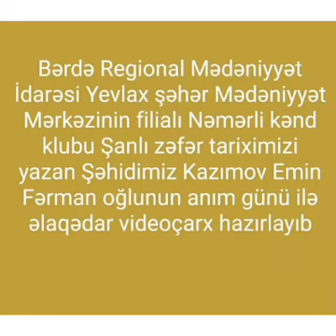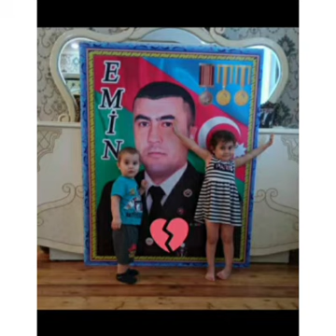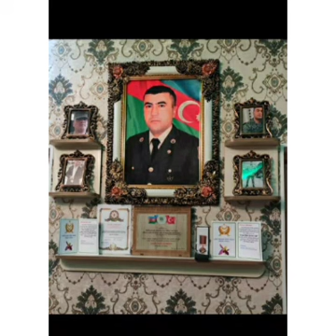Yevlax şəhər M.M filialı Nəmərli k.k.Şəhid Kazımov Emin Fərman oğlunun xatirəsinə həsr edilmiş video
Bərdə Regional Mədəniyyət İdarəsi Yevlax şəhər Mədəniyyət Mərkəzinin filialı Nəmərli kənd klubu şanlı zəfər tariximizi yazan Şəhidimiz Kazımov Emin Fərman oğlunun əziz xatirəsinə həsr edilmiş videoçarx hazırlayıb